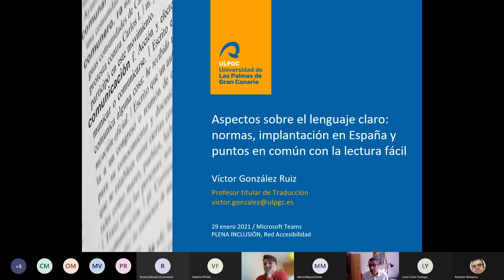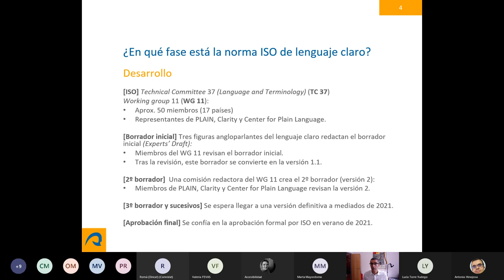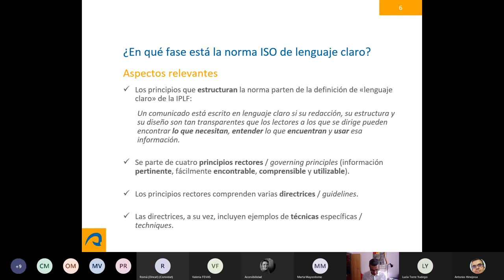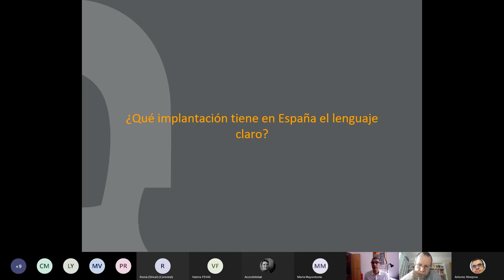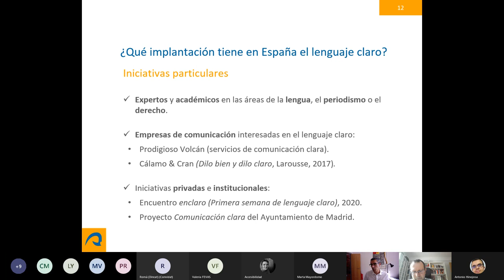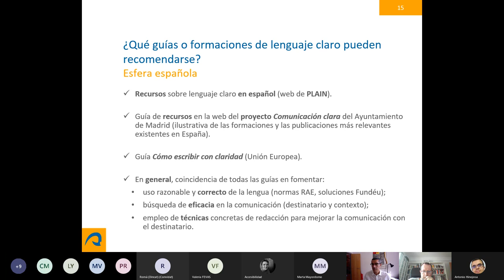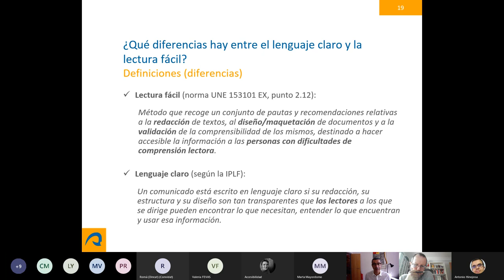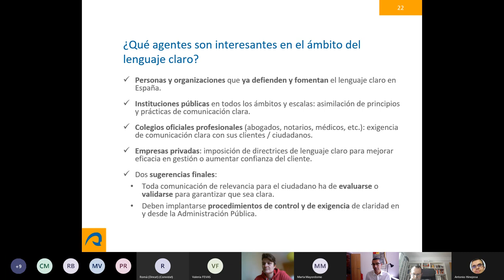Charla sobre lenguaje claro | Plena inclusión